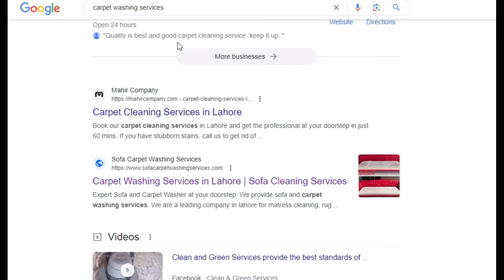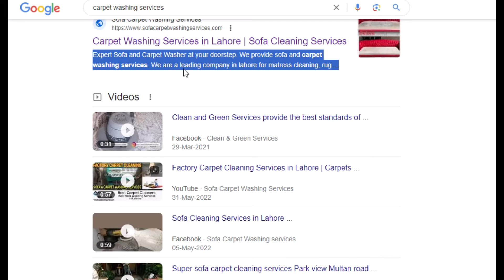Death of Meta Description Tag | SEO Update | 03-11-2023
Meta Description not showing on google results
death of meta description
meta description no more
meta description replaced  by google helpful content update
Meta Tags
meta tag description update,
search engine optimization
seo update
seo update November 2023
MetaDescriptionnotshowingongoogleresults